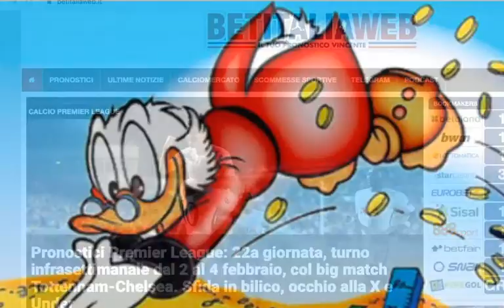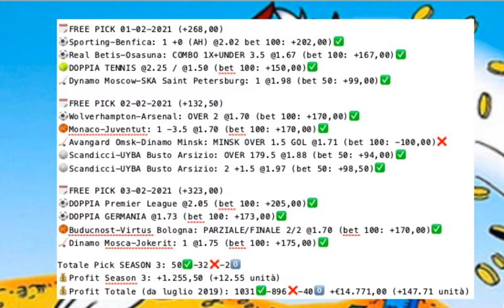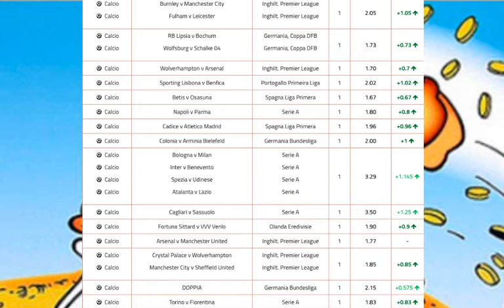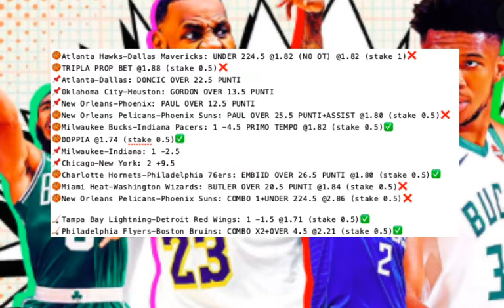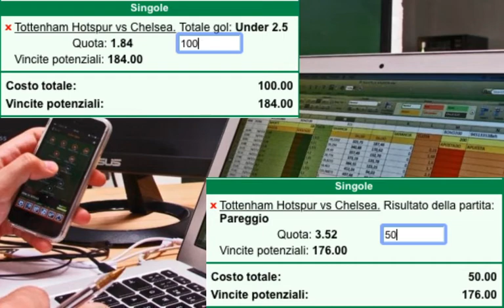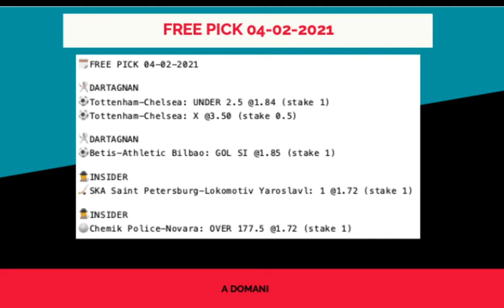BET DailyShow #411:Calcio (Premier, Coppa del Re), Basket Eurolega, Hockey KHL, Volley + 5 FREE PICK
Vediamo insieme il programma di scommesse sportive di giovedì 4 febbraio 2021. Si continua col Calcio in Inghilterra e questa sera si chiude il turno infrasettimanale di Premier League col big match Tottenham-Chelsea. In campo anche la Coppa Del Re in Spagna. Parliamo pure di Basket (Eurolega), Hockey KHL e di Volley con la Champions League di pallavolo femminile e 3 squadre italiane in campo. Non manca il punto della situazione sugli Sport Americani con NBA, NHL e College Basket, ma c'è anche la 3° puntata delle preview quotidiane sul Super Bowl 55 di domenica, epilogo della stagione di Football NFL. Oggi ci occupiamo delle prop bet (prestazioni giocatori) di Mahomes, Brady e gli altri protagonisti attesi in Tampa Bay Buccaneers-Kansas City Chiefs. In tutto vi diamo 5 FREE PICK principali e tanti altri consigli in una settimana in cui andiamo alla grande. Anche ieri all green con 4-0, 12-1 in settimana, +€1.255,50 in questa stagione 3 e +€14.771,00 nel totale del nostro podcast da luglio 2019 a oggi.